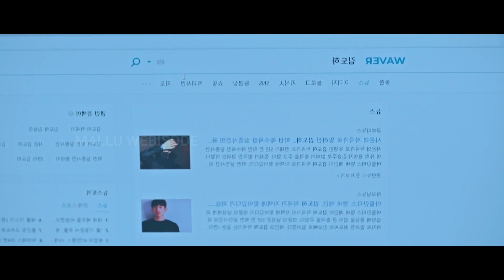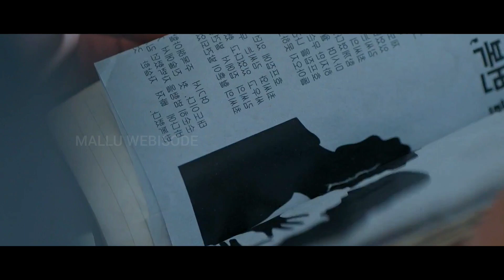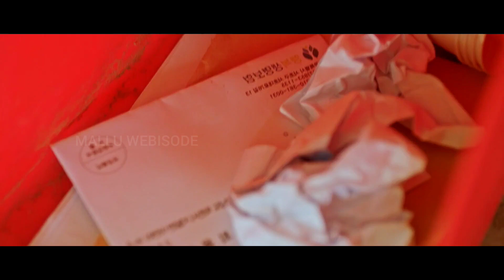My Lovely Liar Season 1 Episode 12 Explained in Malayalam|MOST SEARCHED 2023' KOREAN|Mallu Webisode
INFO

My Lovely Liar is a 2023 South Korean television series directed by Nam Sung-woo, starring Kim So-hyun and Hwang Min-hyun.

LINKS

Thanking you!!